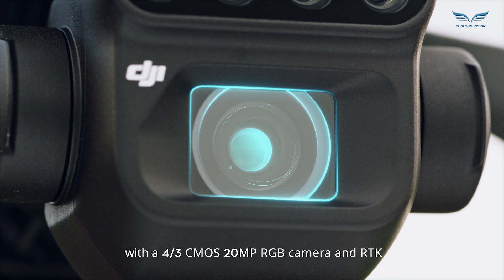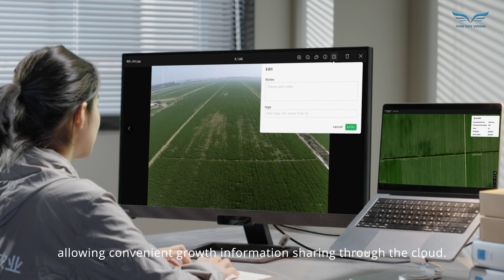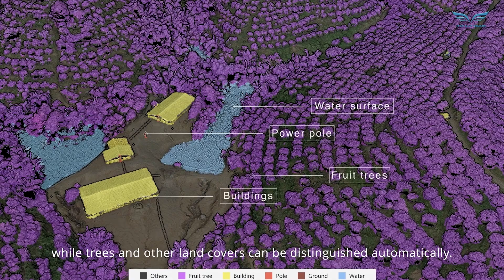ทำความรู้จักกับ Mavic 3 Multispectral | ทำอะไรได้บ้าง? จุดเด่นคืออะไร? ใช้กับงานเกษตรกรรมอย่างไร?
บริษัท Thai sky vision - จำหน่ายอากาศยานไร้คนขับ (Drone) เซนเซอร์ และอุปกรณ์ สำหรับงานโครงการทั้งภาครัฐและเอกชน พร้อมทั้งบริการถ่ายภาพทางอากาศ, ถ่ายภาพมุมสูง, ถ่ายแผนที่, งานสำรวจด้วยอากาศยานไร้คนขับ (Drone)

Thai Sky Vision
ที่ตั้ง : 94/15 ถ.สุขสวัสดิ์ ต.บางพึ่ง อ.พระประแดง จ.สมุทรปราการ 10130
โทรศัพท์ : 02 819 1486
แฟกซ์ : 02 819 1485
มือถือ : 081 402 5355
Line: @thaiskyvision